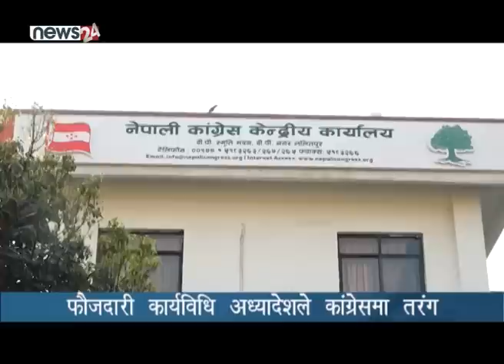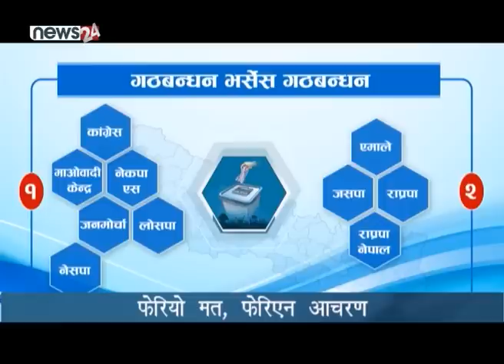PRIME TIME NEWS_8 PM_2079_08_26 - NEWS24 TV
सरकारले मुलुकी फौजदारी कार्यविधि संहिता २०७४ संशोधन गर्न ल्याएको अध्यादेशको चौतर्फि विरोध भइरहेको छ । टिकापुर घटनाका मुख्य दोषी रेशम चौधरीलाई देखाएर अगाडि सारिएको अध्यादेशको भित्री स्वार्थ के हो ? देउवा सरकार माथि गम्भीर प्रश्न उब्जिएको छ । नयाँ सरकार निर्माणका लागि बहुमत पु¥याउन अध्यादेश अगाडी सारिएको आम बुझाइ छ । संसदीय अंकगणितलाई केलाउने हो भने गठबन्धनकै निरन्तरताका लागि रेशम चौधरीको पार्टी नभएपनि संख्या पुग्छ । त्यसैले अध्यादेशको उद्देश्य असामान्य देखिन्छ । स्वार्थ एक होइन अनेक छन् । बाहिरी आवरणमा रेशम चौधरीलाई देखाएर कतै कांग्रेस नेता मोहम्मद अफ्ताव आलमलाई जेलबाट छुटाउन खोजिएको त होइन ? सामूहिक हत्या अभियोगमा जेल जीवन बिताइरहेका आलमलाई यसअघि पनि छुटाउन कांग्रेस नेतृत्वले अनेक प्रयास गर्दै आएको थियो । रेशम चौधरीलाई देखाएर आलमलाई जेलमुक्त गर्ने प्रधानमन्त्री देउवाको नियतमा प्रश्न गर्नु यतिबेला स्वाभाविक देखिन्छ । नेपाली कांग्रेस पार्टी भित्रै यतिबेला अध्यादेशको चर्को विरोध भइरहेको छ । एक अध्यादेशका अनेक लाभ देखेरै प्रधानमन्त्री देउवाले पार्टी भित्र र बाहिरको चर्को विवादलाई समेत प्रवाह नगरि जोखिम मोलेका छन् । काम चलाउ सरकारले अप्रत्यासित लाग्ने अध्यादेश अघि सारेर शंका बढाएको छ ।

१. अध्यादेशले बढायो किचलो, कांग्रेसकै महामन्त्रीदेखि प्रभावशाली नेता बिरोधमा, राष्ट्रपतिको कदम अबको चासोमा ।

२. जनमतको अपमान गर्दै आफ्नै स्वार्थ साँध्न ठूला दलका शीर्ष नेताको दौडधुप, जनताले मत फेरे, तर नेताले फेरेनन् मति ।

३. आर्थिक प्रलोभनका कारण परिवारभित्रै अपराध मौलायो, बीमा रकम हत्याउन दुर्घटना गराएर ज्यान लिनेसम्मका जघन्य घटना ।

४. कर्मचारीको तलवकै लागि ऋणको भारले थिचिदै सरकार, अर्थतन्त्र संकटमै, बजारमा लगानी योग्य रकमको अभाव चुलिदै ।

५. र,  युक्रेनका उर्जा संरचनामा रसियाको आक्रमण तीब्र, ऊर्जा संकट बढ्दै, ओडेसामा १५ लाख मानिस अन्धकारमा बस्न बाध्य  ।